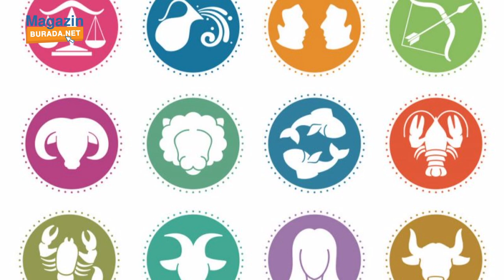HANGİ ÜNLÜ İLE AYNI BURÇTASINIZ? | Ünlü İsimlerin Burçlarını Merak Edenler Buraya!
Magazinseverler… Ünlülerle ilgili ne var ne yok merak edenler… Bu videomuzu çok seveceksiniz… Kim, kiminle, nerede, ne yapıyor öğrenip sizlerle paylaşan magazinburada.net bu sefer de ünlülerin burçlarını araştırdı.

Cem Yılmaz’dan Serenay Sarıkaya’ya, Fahriye Evcen’den Burak Özçivit’e, Serdar Ortaç’tan Merve Boluğur’a, Murat Dalkılıç’tan Hande Erçel’e, Kerem Bürsin’den Arzum Onan’a, Kıvanç Tatlıtuğ’dan Halit Ergenç’e, Bergüzar Korel’den Didem Soydan’a kadar birçok ünlünün burcunu araştırdık. Hepsi ve daha fazlası sizler için derlediğimiz videomuzda…